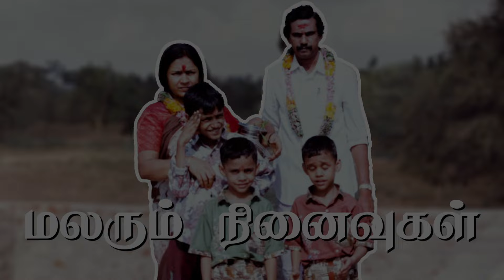😭 அந்த நாள் நியாபகம் நெஞ்சிலே வந்ததே moment 😍 Recollecting Memories 🥰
For More Videos Follow  @VaishaliPriyaa    @nilannavilan  Channels

⚪For Advertisement Enquiries - Whatsapp and Calls: 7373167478